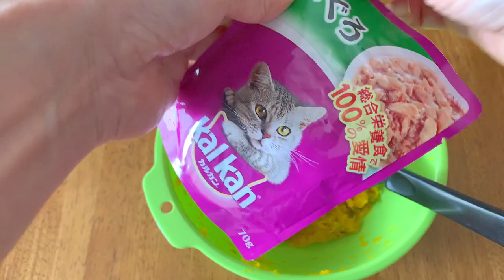物価上昇【食糧危機】猫に手作りごはん‹かぼちゃ＆カルカン›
値上がりが激しいですよね。
猫のご飯はどうしたら良いのでしょう・・・

◆猫の写真集発売中です！（Kindle版）

2009年3月21日生まれの女の子。ミルクティーカラーが印象的な美人さん。

1975年東京都生まれ大田区在住。幼い頃から病弱で休学気味。学力不足なうえ集団生活に慣れていないため、普通に社会生活を営むことは困難と悟る。両親とも株式投資で生計を立てている姿を見て育つが、本人にはその才能がないのか未だにパラサイト状態。ハンドメイドサイトで販売していたウサギのぬいぐるみ（フニータ）が、テレビ出演して日の目を見る。基本一人で過ごすことが多い為、時々死にたいくらいの激しい孤独感に襲われる事がある。同じような痛みを持つ人を癒したいという思いから、フニータランド設立の夢を掲げ、猛進中〜❣️乳製品が嫌い。

つぶやきふじ子の初体験（旅やグルメのチャンネル）